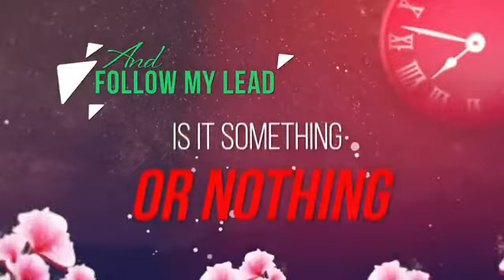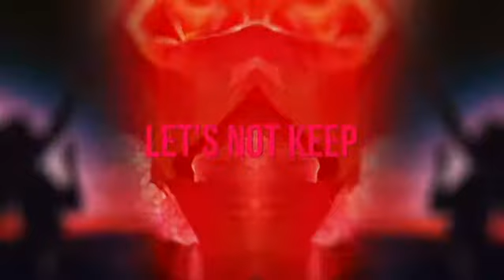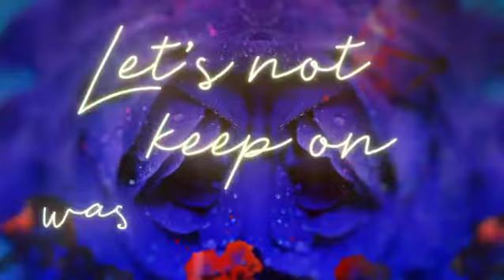musical lyrics video 15